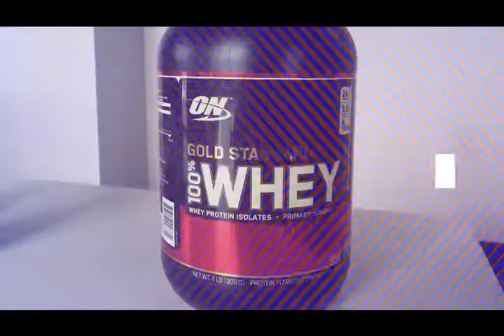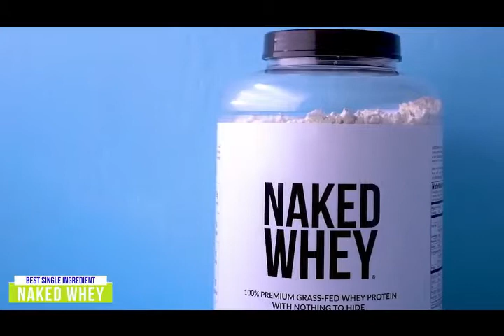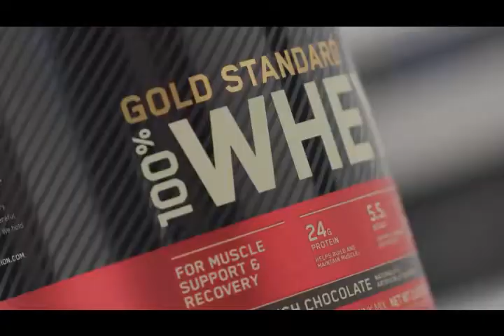Best Protein Powders 2021 - Gadgets Reviewer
Buy Links
👉1 - Pro Jym Protein Powder -
👉2 - Optimum Nutrition Gold Standard -
👉3 - Naked Whey -
👉4 - Dymatize ISO100 -
👉5 - Isopure Zero Carb -

About
Jym Pro Protein Powder: - Scientific research has shown that the ingredient is more important for stimulating muscle building than conventional whey protein. This blend contains whey protein isolate, micellar casein, milk protein isolate, and egg white protein. No other protein powder surpasses the excellent taste, shape and nutrition of Pro JYM. Just mix it with water, milk, almond milk or add other ingredients to get a sweet or creamy high protein shake. There is also chocolate. Pro JYM has the perfect ratio of the top three muscle building proteins: 50% casein, 40% whey, and 10% egg protein. For women and men, this blend supports your natural strength, energy, endurance, and recovery. Pro JYM does not contain cheap amino acids that can cause protein spikes. Each serving contains 24 grams of whole protein; it is perfect for building lean muscle as it gets a much higher percentage of calories from protein. Pro Powder works best before and after exercise in the morning, between meals, and in the evening. A blend of fast, moderate and slow protein digestion increases muscle protein synthesis for longer and promotes recovery.

The best food in a golden box: - New look, with the same reliable quality! A 24g protein blend with whey protein isolate, whey protein concentrate and whey peptides to support muscle mass. This is called the RULE OF GOLD QUALITY. It helps build lean and strong muscles with BCAAs in nature. 3-4G of carbohydrates, 1-3G of SUGAR AND 1-1.5G OF FAT, GLUTEN FREE, doubles the amount of chocolate juice without sucralose. The precision has been improved to avoid bumps and jams. Highest quality control to make you feel comfortable and consume the product.

Naked Whey:- 100% pure grass-fed whey protein with no additives. Naked Whey has no sugary, artificial or transgenic flavors or colors, no rBGH or rBST, no soy and gluten. Our grass-fed pastures come from small California dairy farms to provide artificial pastures full of essential amino acids, pure protein and glutathione. 25g of protein, 2g of sugar, 3g of carbohydrates, 120 calories and 5.9g of BCAAs (branched chain amino acids) per meal. Unlike most protein powders, Naked Whey is cold processed with chemical cleaners (acid and bleach free), synthetic additives, or heavy metals to ensure contamination and maintain an essential natural source of growth. Prepare whey, smoothies and recipes before and after exercise to build muscle and reach new heights.

Dymatize ISO100: - 1 EUR Dymatize ISO100 birthday cake powder (24 servings). Scientifically proven, fast digestion, hydrolysis, 100% isolated whey protein. 25 grams of protein, 5.5 grams of branched chain amino acids (BCAAs) and 2.7 grams of leucine per meal. Less than 1 gram of fat and sugar per serving. Gluten free with less than 0.5 g of lactose.

Isopure Zero Carb: - ​​Cooked, boiled, mixed with tasteless protein powder. Pure, non-transgenic, tasteless, 100% ISOLATED WHEY PROTEIN - a high quality protein source providing 25g to support muscle development and recovery per meal. A quick way to add high quality protein to your drinks (hot or cold), smoothies, soups and baked goods. Keto-Responsive - This protein powder supports your ketogenic macros. Gluten and lactose free